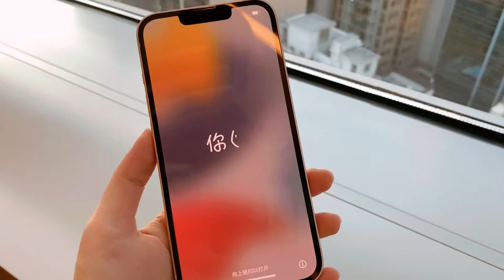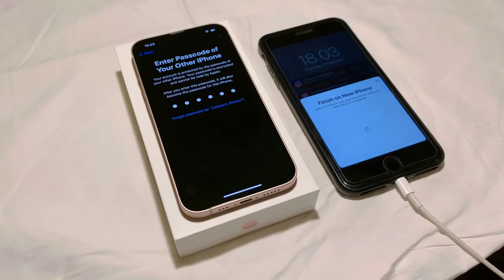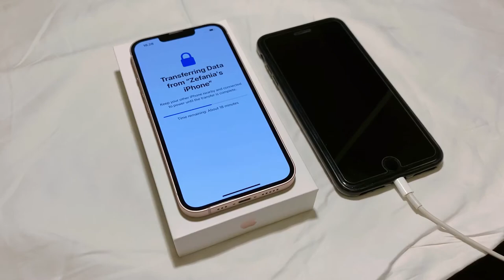[quarantine vlog] iPhone 13 pink unboxing + setup from my old iphone 🌸✨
unboxing and setup my iPhone 13 pink.. hi everyone! i'm back with an unboxing video! i finally received this iphone on the 13th day during our quarantine, after a week of waiting.
i switched to the new iphone after 5 years of using my old iphone 7 plus! anyway, if you have any questions about the phone please let me know in the comments and I will try my best to answer.